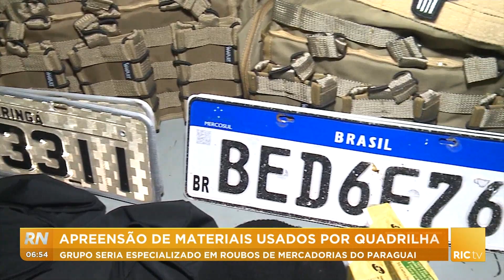Apreensão de materiais usados por quadrilha: mercadorias do Paraguai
A polícia apreendeu materiais e até dois carros que eram usados por uma quadrilha especializada em roubos de mercadorias do Paraguai. Os chamados piratas do asfalto. Confira todos os detalhes na reportagem!